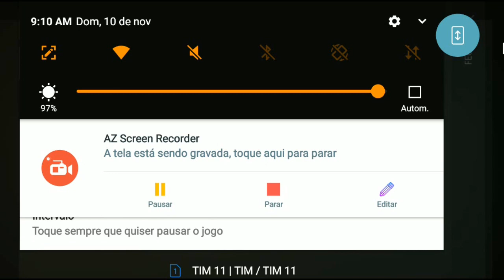●BUG MODIFICAÇÕES DE ARMAS GRÁTIS! APROVEITE ENQUANTO PODE! Last Day On Earth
●BUG MODIFICAÇÕES JÁ ACABOU, NÃO ADIANTA DAR DISLIKE! Last Day On Earth
Gringo PRO Play

Tags! Ignore!